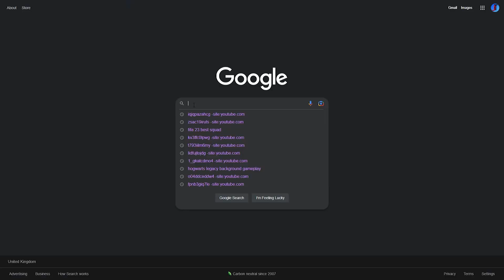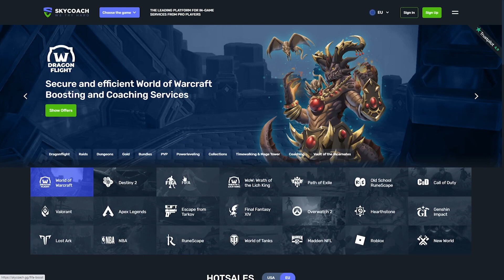How to Complete EFL TOTS Moments Chong Objectives Fast! ⭐ Fifa 23 Ultimate Team